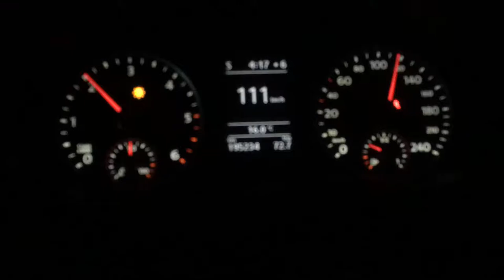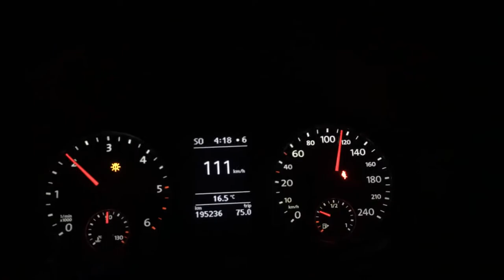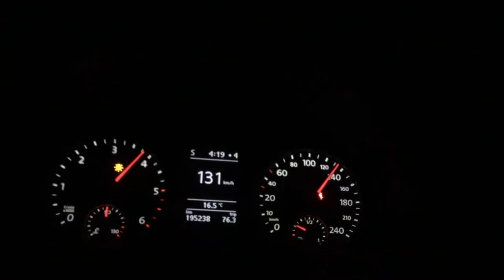2012 VW Tiguan 2.0tdi 140hp 4x4 driving and acceleration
2012 VW Tiguan
2.0tdi 140hp
 4x4
driving and acceleration